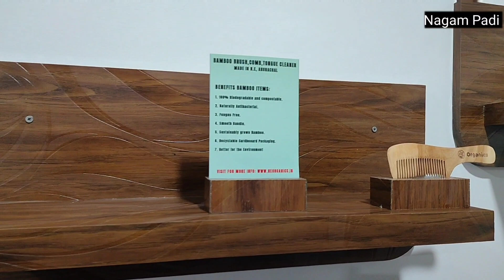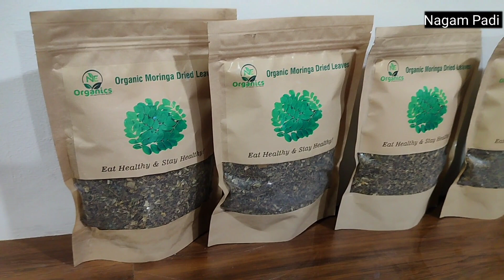Products||Arunachal Pure Local Organics Products||Organics Vlog Video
organic hair darkening shampoo bar
organic hair darkening shampoo bar in hindi
organic conditioner
organic soil conditioner
bhoomisudha an organic soil conditioner